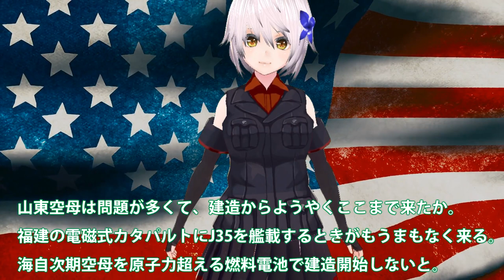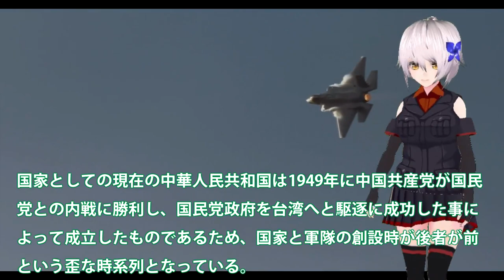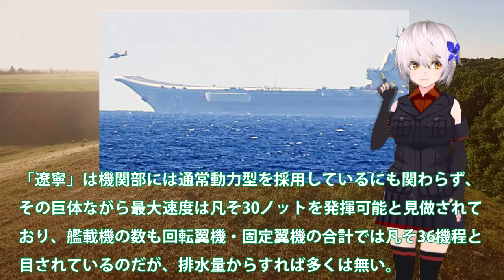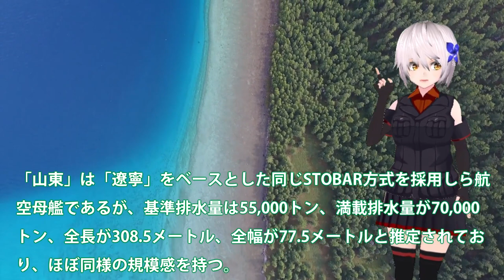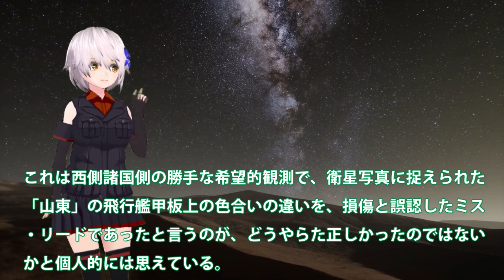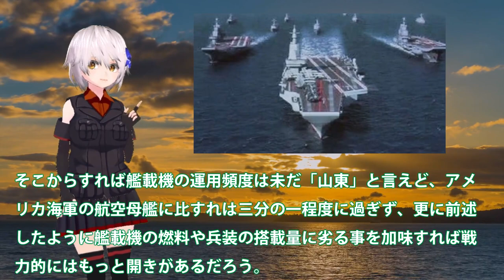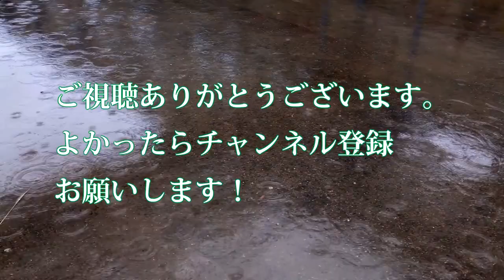【軍事解説】中国空母山東ついに第1列島線超えるか！純国産空母山東の遼寧を遥かに超えた？福建電磁式カタパルトJ35を艦載へ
但し「山東」では「遼寧」の母体であった旧ソ連製の「ヴァリャ
ーグ」と異なり、対艦兵装としてVLS（垂直発射管）を搭載する設
計仕様を廃止する事で、艦載機の格納スペースを増加させ、凡そ
44機を収容可能と目されている。

「山東」は2019年11月に就役を迎えていたが、今回の活動のよう
に太平洋まで進出した事はこれまでになく、一時期は衛星写真の
画像から飛行甲板に不具合が生じており、稼働が出来ない状態な
のではないかとの憶測も生じていた。

これは西側諸国側の勝手な希望的観測で、衛星写真に捉えられた
「山東」の飛行艦甲板上の色合いの違いを、損傷と誤認したミス
・リードであったと言うのが、どうやらた正しかったのではない
かと個人的には思えている。

今回「山東」が初めて太平洋方面に進出し、延べで凡そ620回もの
艦載機の離着陸を行った事は、確かに従来の「遼寧」に比べて飛
躍的に運用効率を向上させている事は間違いのない事実ではある
だろう。

しかし反面その期間が4月7日から24日の18日間である事を考慮す
れは、1日あたりでは40回に満たない頻度であり、例えばアメリカ
海軍のニミッツ級航空母艦はCATOBAR方式である事もあり、実に1
日で凡そ120回の離発着が可能とされている。

そこからすれば艦載機の運用頻度は未だ「山東」と言えど、アメ
リカ海軍の航空母艦に比すれは三分の一程度に過ぎず、更に前述
したように艦載機の燃料や兵装の搭載量に劣る事を加味すれば戦
力的にはもっと開きがあるだろう。

但し中国海軍は昨年2022年6月に3隻目の航空母艦となる「福建」
を既に進水させており、同艦は通常動力型にも関わらず遂に電磁
式のカタパルトを実施したCATOBAR方式となる事が大々的に中国側
から喧伝されている。

引用・転載「出典：海上自衛隊ホームページ」
引用・転載「出典：航空自衛隊ホームページ」
引用・転載「出典：陸上自衛隊ホームページ」

中国海軍 最新空母「福建」の動力試験で電磁カタパルトを発射した次の瞬間...www
ついに日本が史上最強の空母を爆誕させて中国が大パニック状態に！【ゆっくり解説】
【海外の反応】衝撃!!中国ご自慢の空母が突然消えた!?理由は「致命的な欠陥があったから…」と言われているが本当は…！【俺たちのJAPAN】